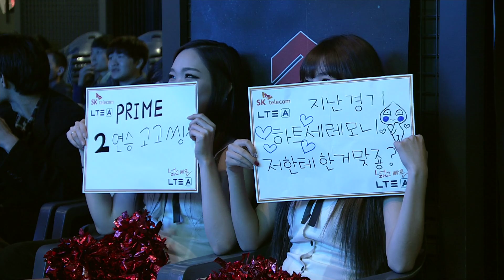[SPL2014] Cure(JINAIR) vs Creator(PRIME) Set2 Polarnight -EsportsTV, SPL2014